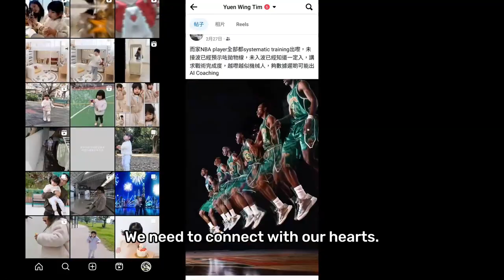How To Know Yourself in an Artistic Way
Let's embark on this journey of self-discovery together!